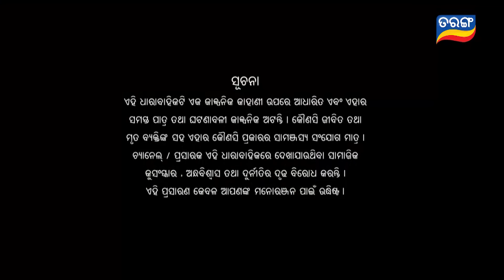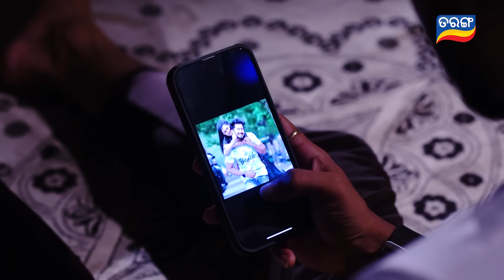Tu Mo Akhira Tara | Full Ep 1759 | 14th Oct 2023 | TarangTV | Tarang Plus